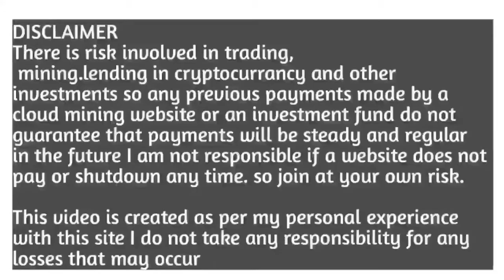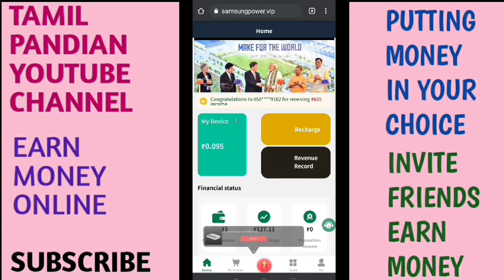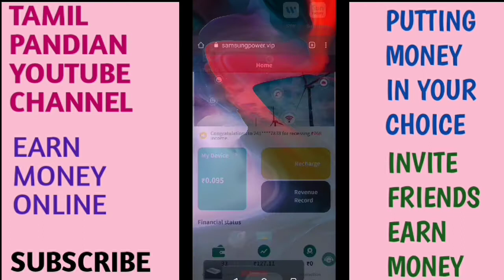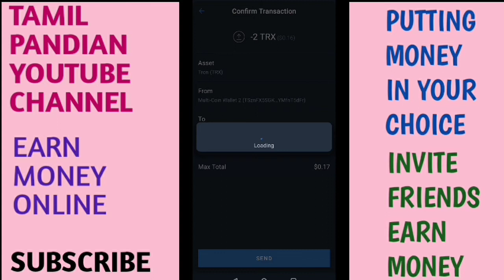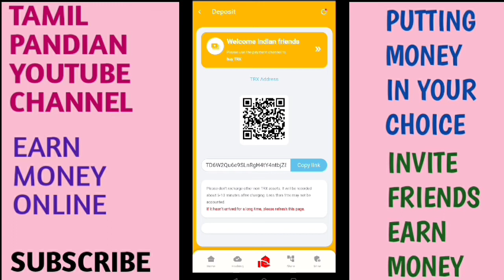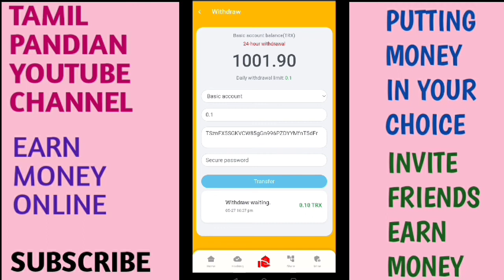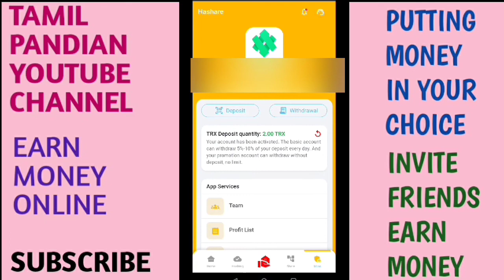HOW TO MAKE EARN MINIG TRX HASHERE MOBILE APP WITHPROOF EARN TRX TAMILPANDIAN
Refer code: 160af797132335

EARN MONEY ONLINE MOBILE APP INTERNATIONAL NEWS APP TAMIL PANDIAN Dear World Tamil Public Friends, I submit as a video of the wonderful off my daily earning through mobile. I publish a fantastic app that you can earn with mobile every day. You can do this work at home and earn anywhere from one rupee to a lot of rupees a day. Such a mobile app is coming to my channel.
Dear World Tamil Public Friends, I'm earning  MINIG TRX APP APP. app today. I'm downloading and posting a video for you. Did you see what this video says only see the REFER , you will get the account  INVIDE FRIENDS. Come TRX COINrs is above LOT Rupees  so we get it Give us daily ads Give it Have you seen the  for yourself You can earn up to by looking at such You can earn up to a It's up to you, it's up to you. If you have no choice, go to the next channel. You know, I have to give you all the bank details and bank account. If your registration is correct, you can earn money through Verification Bunny. This is such a fantastic app. I put this video. App I have downloaded my youtube channel  Tamil pandian youtube channel and put the video for you to watch and benefit Okawa minimum TRX COIN RS You can earn OK Like this video Share Subscribe. Then you have to register all your details and login. You can get the successful amount of your task through the bank. You need to register your bank number and you can withdraw money after completing REFER YOUR FRIEND INCRESE
Like this I have posted all the videos I earn on mobile and watch it and benefit from it You can subscribe by giving your deed and by your choice you can get alternative options without watching this video you can subscribe to my channel  Tamil pandian channel and you can watch my next videos Thanks for watching